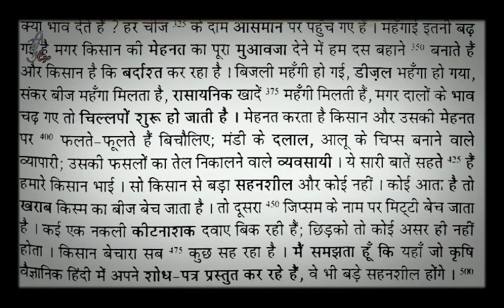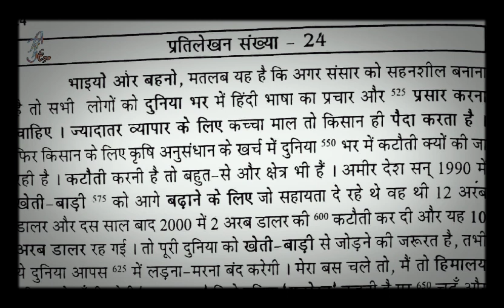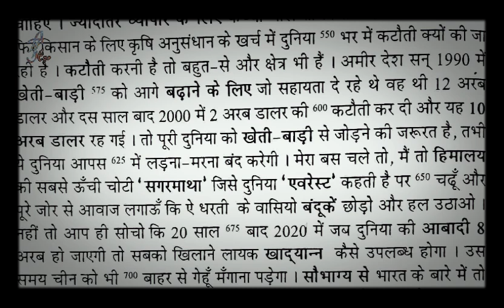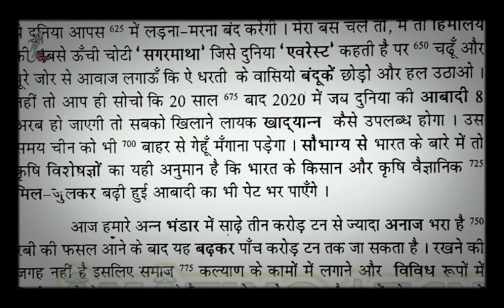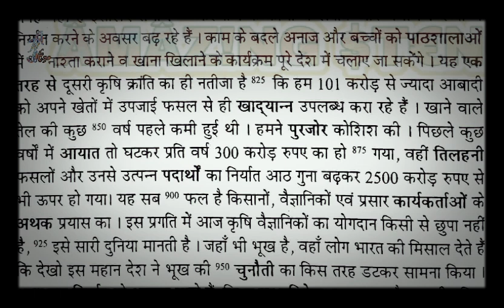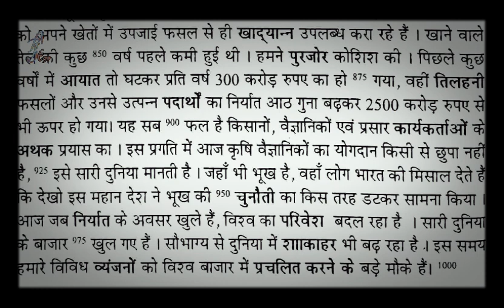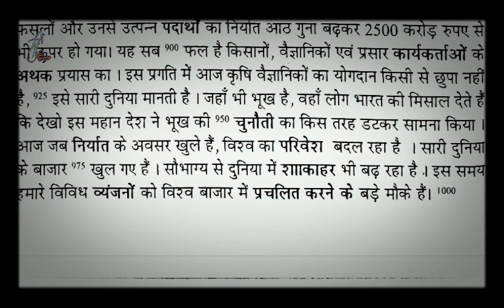1000 word 10 min hindi Dictation ex 23+24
ShortHand Dictation join telegram
Steno / shorthand discussion👨‍👨‍👧‍👧👩‍👧🙆‍♂🙆‍♀

 for english Dictation - please visit our youtube channel